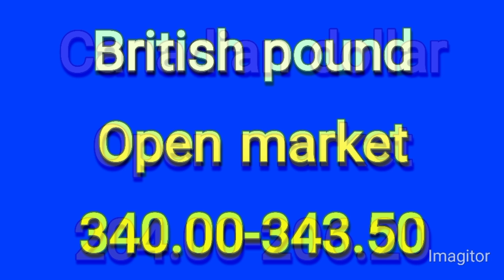Currency rates in pakistan today | dollar rate in pakistan today | dollar rate today,16-03-2023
Currency rates today | dollar rate in pakistan today | dollar rate today | dollar rate,
us dollar
Official rates
1 USD to PKR today
currency rate
currency rate
currency rates
dollar rate
dollar rate
dollar
dollar price
dollar rate
Pakistan currency
Dollar decrease
dollar rate
decrease dollar price
decrease today
Currency Rates
doller price prediction in pakistan
prediction
today in pakistan
currency rate in pakistan today
official currency
business 10
aakhri such
smart currency
open market
USD
dollar rate
dollar rate today in pakistani rupees currency rate
dollar prediction
latest news